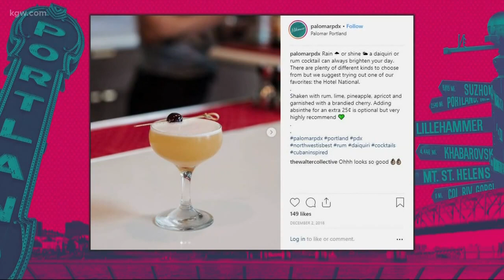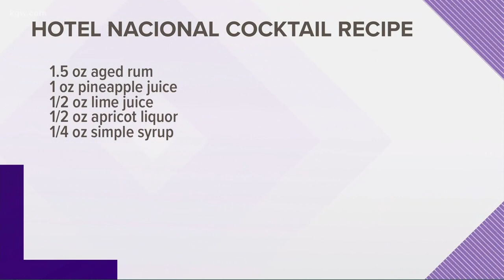Celebrating Palomar’s One Year Anniversary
Palomar cocktail bar in Southeast Portland is holding a one year anniversary celebration event this Sunday. Owner Ricky Gomez joined us on the show to mix up a “Hotel Nacional” cocktail as part of the bar’s Cuban-inspired theme.